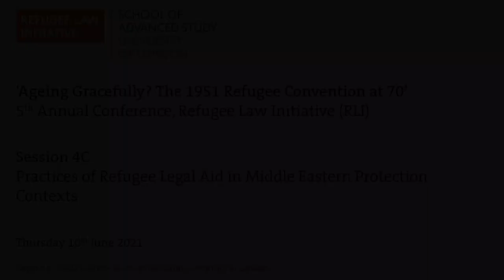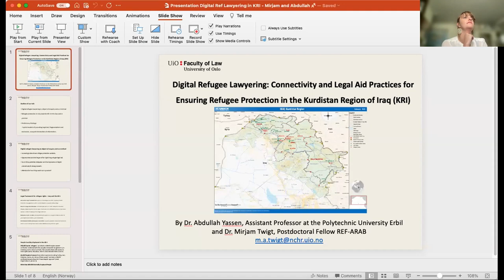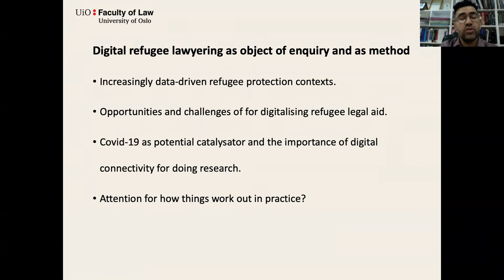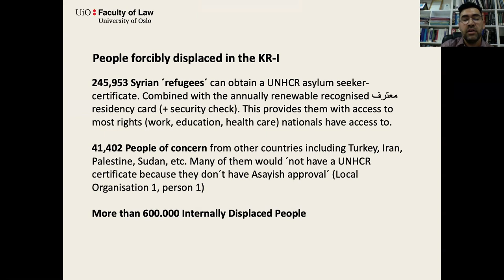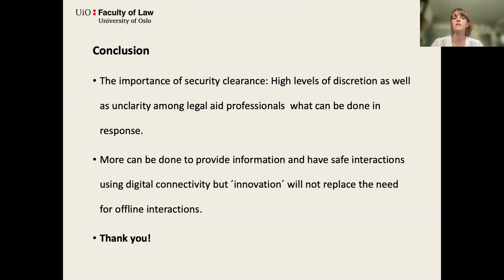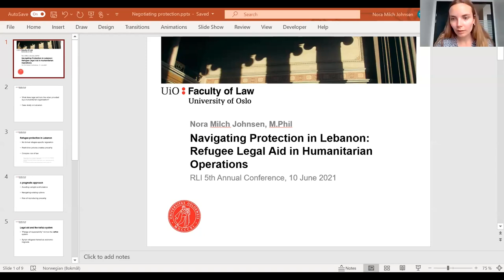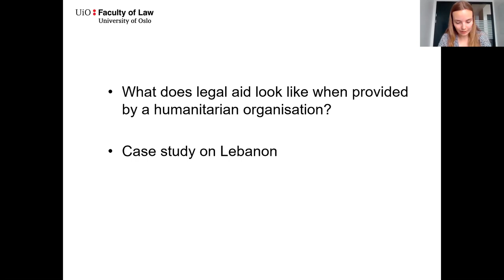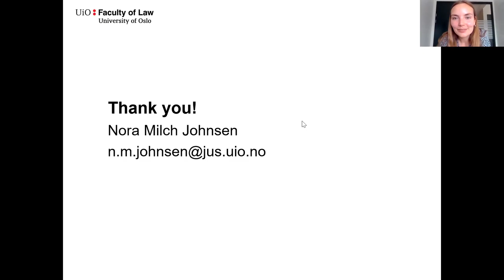RLIConf21: Panel 4C: Practices of Refugee Legal Aid in Middle Eastern Protection Contexts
Practices of Refugee Legal Aid in Middle Eastern Protection
Contexts
Moderator: Elena Habersky (American University of Cairo, Egypt)

• “The Past, Present and Future of Legal Empowerment of Refugees” – Dr Martin Jones (University of York, UK)
• “Digital Refugee Lawyering: Connectivity and Legal Aid Practices for Ensuring Refugee Protection in the Kurdistan Region of Iraq” - Dr Abdullah Yassen (Erbil Polytechnic University, Iraq) and Dr Mirjam Twigt (University of Oslo, Norway)
• “Challenges of Refugee Legal Aid in Egypt: Legal and Procedural Gaps” - Mohamed Farahat (Egyptian Foundation for Refugee Rights, Egypt)
• “Navigating Protection in Lebanon: Refugee Legal Aid in Humanitarian Operations” - Nora Milch Johnsen (University of Oslo, Norway)

RLI 5th Annual Conference

The 5th Annual Conference of the Refugee Law Initiative (RLI) took place from Wednesday 9 June to Friday 11 June 2021. The chosen theme for this year’s conference - ‘Ageing Gracefully? The 1951 Refugee Convention at 70 Years’ – reflects on the enduring legacy of the ‘cornerstone’ treaty for refugee protection 70 years after it was first adopted.

The 5th RLI Annual Conference builds on the success of previous RLI conferences in uniting refugee law academics, practitioners, policy-makers and students. Ran as a virtual event over three (3) half-days, this Annual Conference is based on the principle of free and open access online to allow for truly global participation.